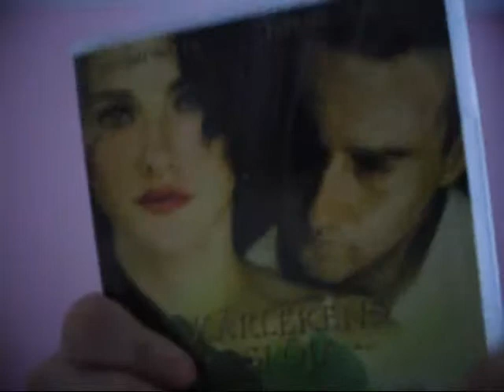My top 5 BEST actors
i listedmy top 5 best actors whats yours?

oj btw im gonan whrite it on the video on  the second  say number 1 of cource i mean second